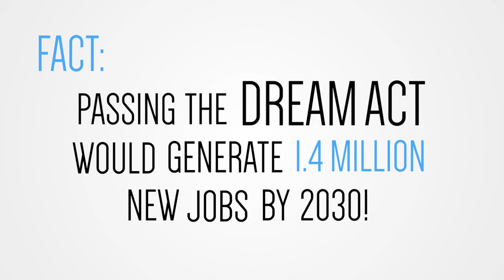Immigration Myths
Do you know the facts about immigrants and immigration reform? Watch this quick video to find out!